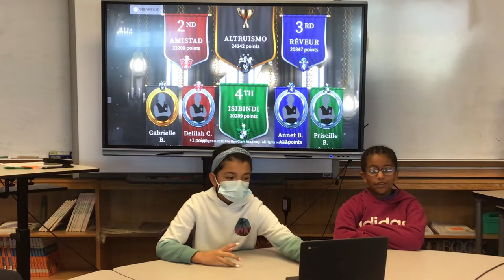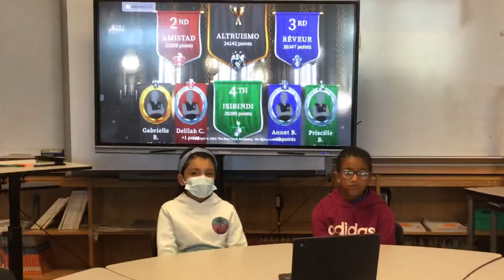Broadcast April 15, 2022